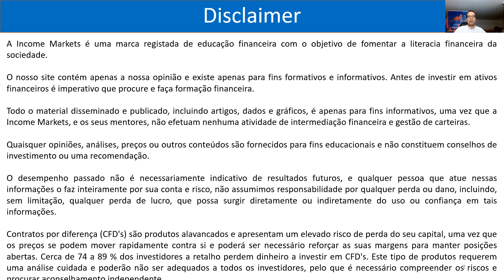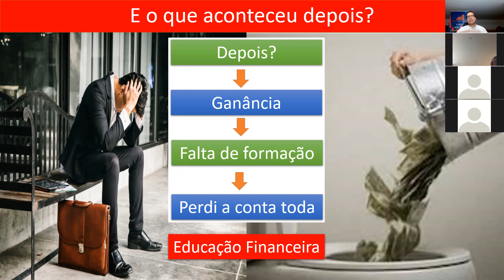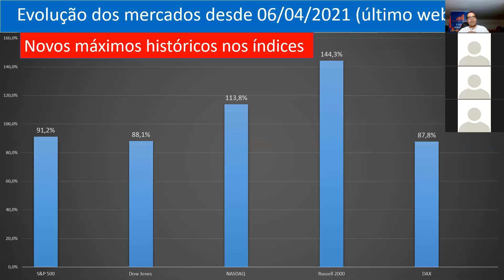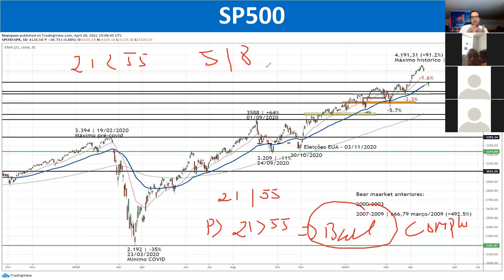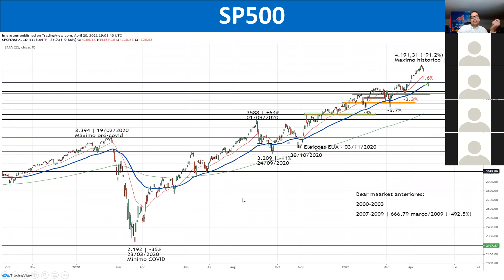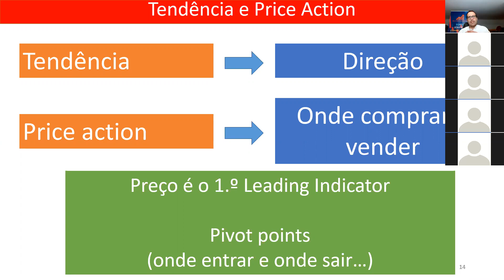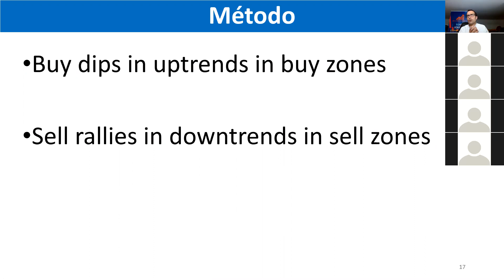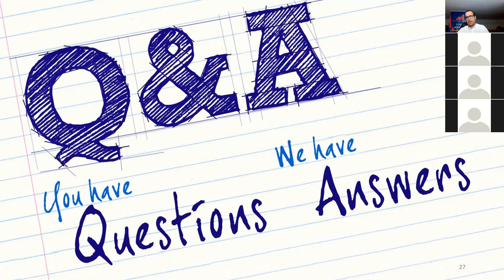Como negociar de forma consistente - PLANO DE TRADING | XTB e Income Markets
Os investimentos em instrumentos financeiros apresentam um risco elevado.